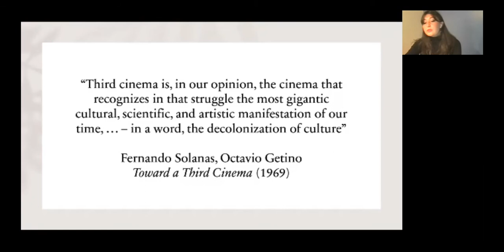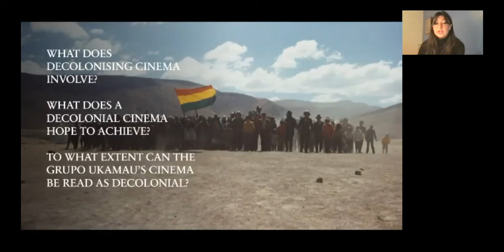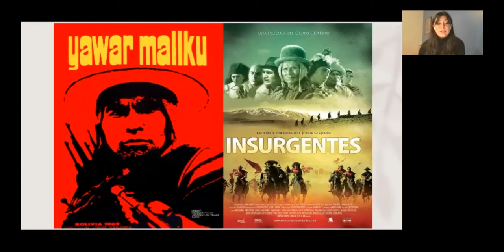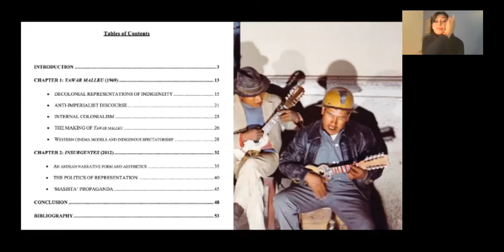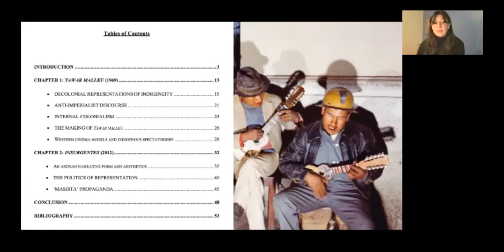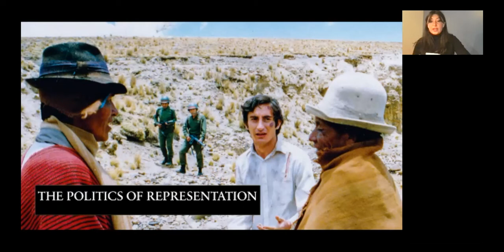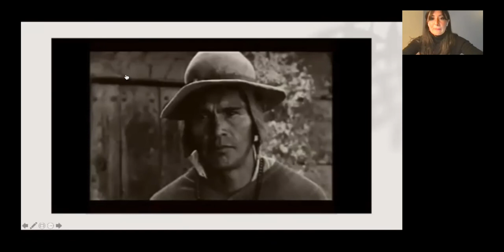Anneli Marisa Aliaga – La descolonización del cine: representaciones de la injusticia... (ES)